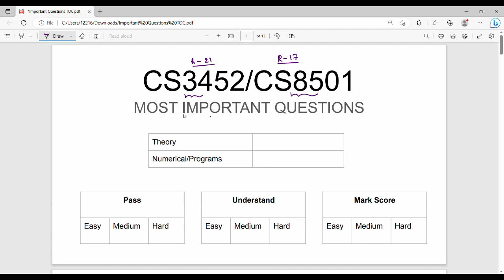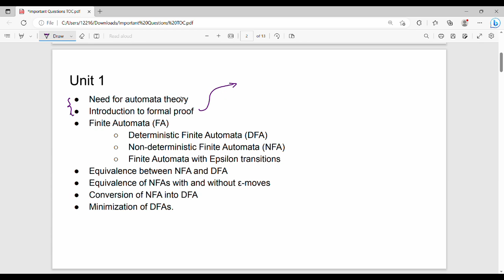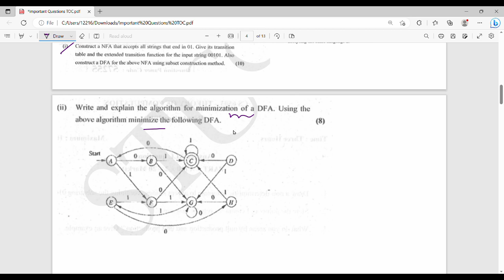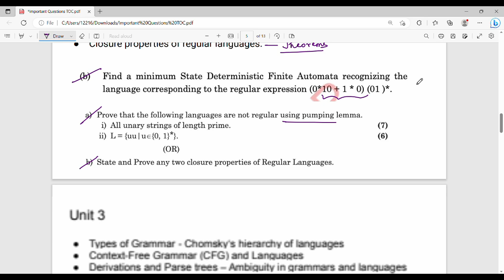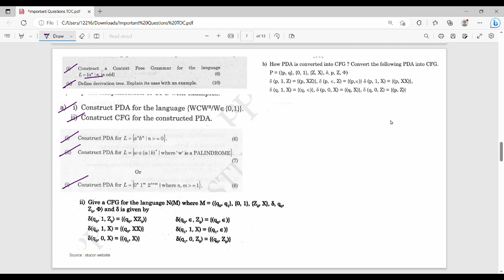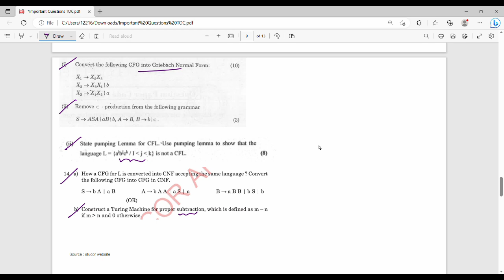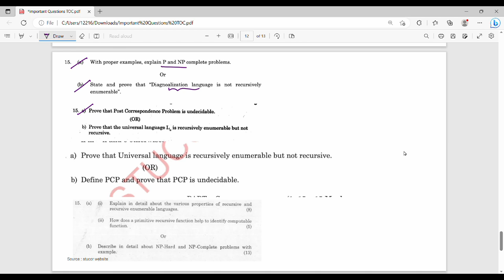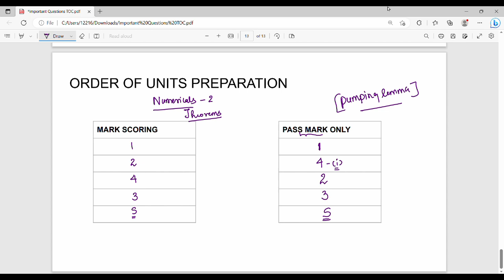TOC Important Questions for Semester in Tamil (CS3452)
I have discussed about important questions for semester.